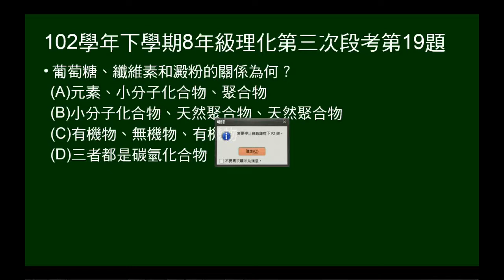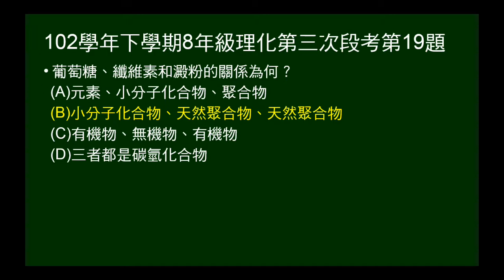102學年下8年級理化三段第19題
102年學年下學期8年級理化第三次段考第19題。本題問葡萄糖、澱粉、纖維素是否都是有機物？是否都是聚合物？是否是碳氫化合物？